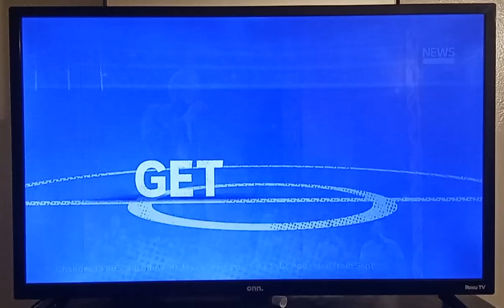News Breakfast Close with Music